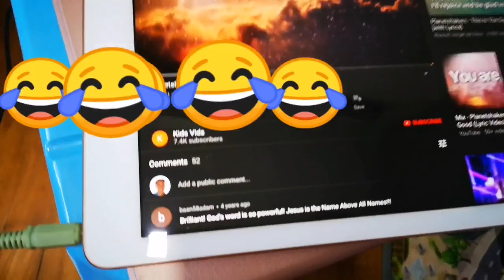He Nailed it!!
Thank you guys for supporting my channel. Don't forget to smile... God bless us all!